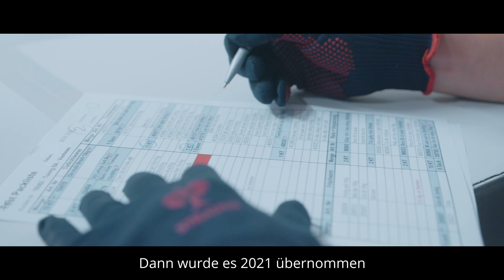Tran Soan Süd GmbH Trailer 2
Unsere Filiale Tran Soan Süd in Böblingen.
Fernost ist gute Kost!